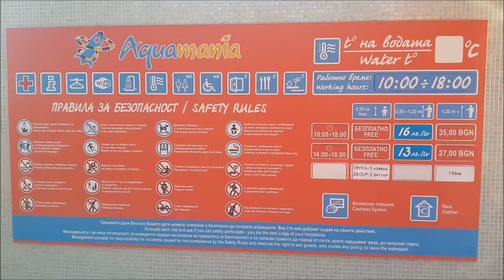Aquapark Aquamania || Albena – Bułgaria || “Mammoth” ᴴᴰ.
OP INFO invites you to watch a ….

 This recording was made in month of August 2018, Bulgaria-Albena.
 A true water magic is spread out on a territory of nearly 30,000 square meters within the resort of Albena Resort in Bulgaria.
Aquamania waterpark spans on an area of around 5 football pitches with one-of-a-kind water attractions for adults and kids.

Free unlimited entry is granted to Aquamania waterpark for the guests of PrimaSol Ralitsa Superior and PrimaSol Ralitsa Superior Aquaclub and Vita Park Hotels in Albena Resort.
OPENING HOURS 10:00-18:00
• Kids under 90 cm - FREE ENTRY!
• From 91 to 120 cm - 16 leva
• Bigger than 120 cm (14:00 - 18:00 h) - 27 leva
• Bigger than 120 cm (10:00 - 18:00 h) - 35 leva

Prices include: water attractions, rings, changing rooms, sun beds and umbrellas (upon availability). Safety boxes will be available upon charge at BGN 5 and towels at BGN 2. Food & Beverage consumption at the restaurants and bars on the aqua park premises is upon extra charge.

Dear friends! Welcome to the OP INFO Channel!